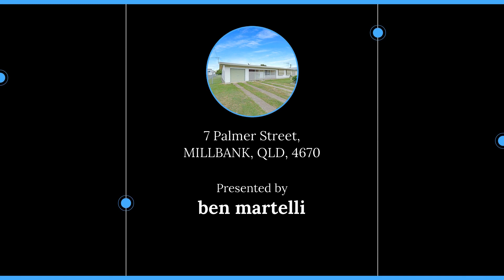7 Palmer Street, MILLBANK, QLD, 4670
🔔 For Sale - Attention Investors & First Home Owners!!